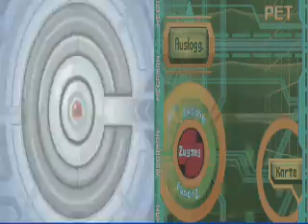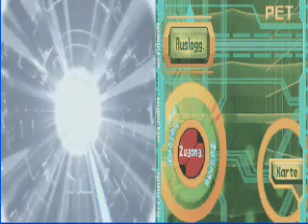Lets Play Megaman Battle Network 5 (DS/Protoman) part 05 Programmsprung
Wir erhalten das Party Battle-System, chilln mit Yai, Dex und Mayl auf OranInsel, erhalten die nächste Mission und machen einen Programmsprung